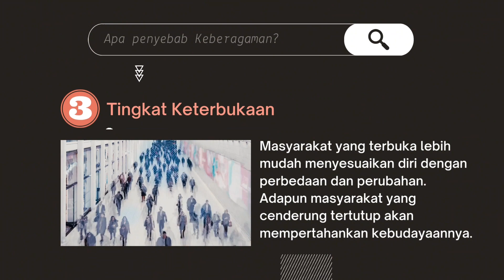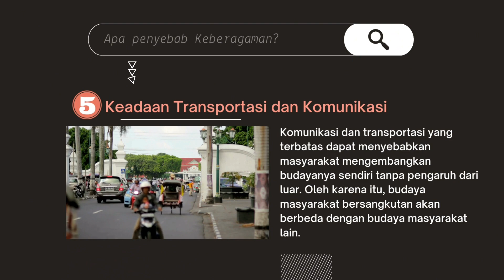Penyebab Keberagamaan Bangsa Indonesia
Halo sobat, kali ini kita akan belajar penyebab keberagaman bangsa Indonesia